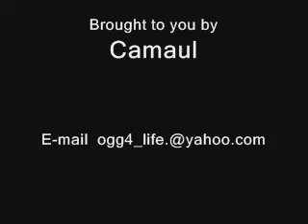Ultimate DBZ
Eminem